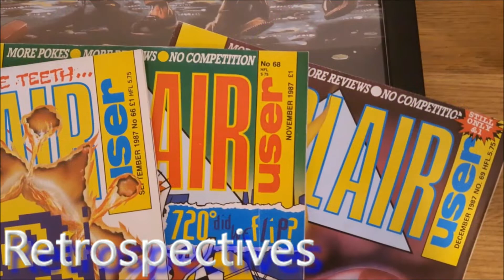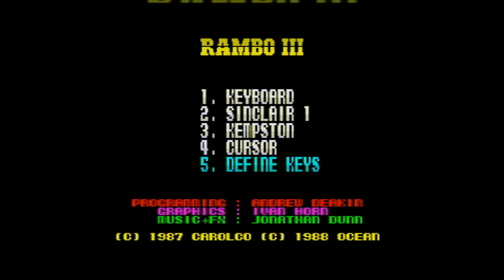Top 20 ZX Spectrum AY Chip Game (Title) Music | Ocean Software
Top 20 ZX Spectrum AY Chip Game (Title) Music by Ocean Software

Welcome to a video dedicated to my favourite Ocean Software AY Chip title tunes. The following are the 20 I have chosen :)

Time Stamps:

⭐An Introduction - 0:21

⭐(20) The Addams Family: 2:23
⭐(19) NARC: 3:25
⭐(18) Chase H.Q.: 4:42
⭐(17) Madballs: 5:42
⭐(16) Daley Thompson's Olympic Challenge: 7:01
⭐(15) Renegade III: 9:40
⭐(14) Where Time Stood Still: 12:31
⭐(13) Shadow Warriors: 14:40
⭐(12) Darkman: 15:41
⭐(11) Sly Spy Secret Agent: 17:38
⭐(10) Smash T.V.: 18:45
⭐(09) Adidas Championship Football: 20:10
⭐(08) Rambo III: 22:09
⭐(07) Nightbreed The Action Game: 24:54
⭐(06) Platoon: 28:01
⭐(05) NAVY SEALS: 29:57
⭐(04) WEC Le Mans: 32:42
⭐(03) ?: 35:35
⭐(02) ?: 39:12
⭐(01) ?: 42:25

Bonus all time nostalgia ditty:  44:34